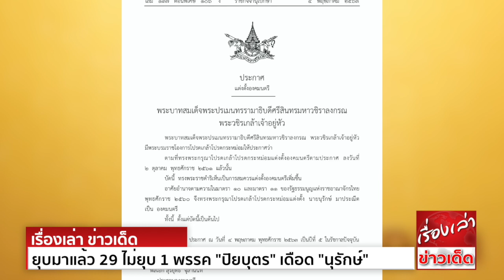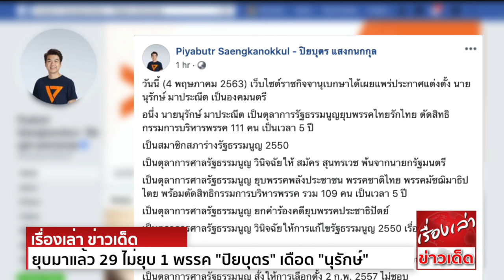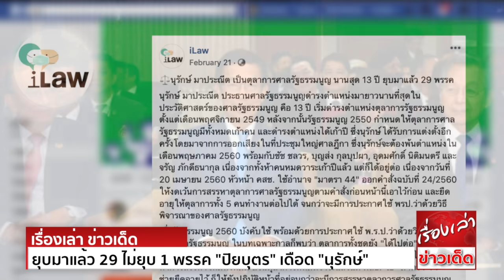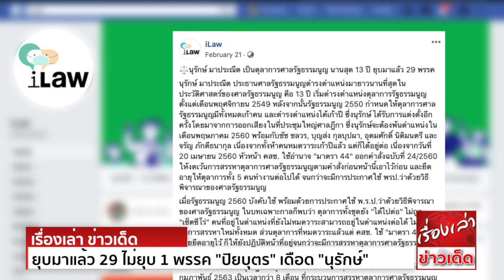ยุบมาแล้ว 29 ไม่ยุบ 1 พรรค "ปิยบุตร" แขวะ "นุรักษ์" ยุบอนาคตใหม่ ผลงาน ก่อนเป็น "องคมนตรี"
แต่งตั้ง "นุรักษ์ มาประณีต" เป็นองคมนตรี

สำหรับนายนุรักษ์ เพิ่งพ้นจากตำแหน่งประธานศาลรัฐธรรมนูญ โดยเกิดเมื่อวันที่ 24 เมษายน 2492 ปัจจุบันอายุ 71 ปี ก่อนได้รับการแต่งตั้งเป็นตุลาการศาลรัฐธรรมนูญ
เคยรับราชการโดยเป็น อัยการผู้ช่วย, ผู้พิพากษาหัวหน้าศาลจังหวัดไชยา, ศาลจังหวัดภูเก็ต, รองอธิบดีผู้พิพากษาภาค 6, ผู้พิพากษาหัวหน้าคณะในศาลอุทธรณ์ภาค 8,

หลังการรัฐประหารเมื่อวันที่ 19 กันยายน พ.ศ. 2549 นายนุรักษ์ให้เป็นสมาชิกสภาร่างรัฐธรรมนูญ 2550 และได้รับแต่งตั้งให้เป็นตุลาการรัฐธรรมนูญ ต่อมาในวันที่ 21 พฤษภาคม พ.ศ. 2557
นายนุรักษ์ ได้รับเลือกในที่ประชุมศาลรัฐธรรมนูญ ให้ดำรงตำแหน่งประธานศาลรัฐธรรมนูญคนต่อไป ต่อจากนายจรูญ อินทจาร ที่ได้ลาออกไป
และในวันนี้ได้รับ แต่งตั้งเป็นองคมนตรี

ล่าสุด นายปิยบุตร แสงกนกกุล แกนนำคณะก้าวหน้า และอดีตเลขาธิการพรรคอนาคตใหม่ โพสต์ข้อความในเฟซบุ๊ก โดยมีเนื้อหาดังนี้
วันนี้ (4 พฤษภาคม 2563) เว็บไซต์ ได้เผยแพร่ประกาศแต่งตั้ง นายนุรักษ์ มาประณีต เป็นองคมนตรี
อนึ่ง นายนุรักษ์ มาประณีต เป็นตุลาการรัฐธรรมนูญยุบพรรคไทยรักไทย ตัดสิทธิกรรมการบริหารพรรค 111 คน เป็นเวลา 5 ปี
เป็นสมาชิกสภาร่างรัฐธรรมนูญ 2550
เป็นตุลาการศาลรัฐธรรมนูญ วินิจฉัยให้ สมัคร สุนทรเวช พ้นจากนายกรัฐมนตรี
เป็นตุลาการศาลรัฐธรรมนูญ ยุบพรรคพลังประชาชน พรรคชาติไทย พรรคมัชฌิมาธิปไตย พร้อมตัดสิทธิกรรมการบริหารพรรค รวม 109 คน เป็นเวลา 5 ปี
เป็นตุลาการศาลรัฐธรรมนูญ ยกคำร้องคดียุบพรรคประชาธิปัตย์
เป็นตุลาการศาลรัฐธรรมนูญ วินิจฉัยให้การแก้ไขรัฐธรรมนูญ 2550 เรื่องที่มา ส.ว.ตกไป
เป็นตุลาการศาลรัฐธรรมนูญ วินิจฉัยให้ ร่าง พ.ร.บ.เงินกู้ 2 ล้านล้าน ตกไป
เป็นตุลาการศาลรัฐธรรมนูญ สั่งให้การเลือกตั้ง 2 ก.พ. 2557 ไม่ชอบ
เป็นตุลาการศาลรัฐธรรมนูญ วินิจฉัยให้ ยิ่งลักษณ์ ชินวัตร พ้นจากนายกรัฐมนตรี
เป็นประธานศาลรัฐธรรมนูญ ยุบพรรคไทยรักษาชาติ และตัดสิทธิกรรมการบริหารพรรค 10 ปี
เป็นประธานศาลรัฐธรรมนูญ วินิจฉัยให้ ธนาธร จึงรุ่งเรืองกิจ หัวหน้าพรรคอนาคตใหม่ พ้นจากตำแหน่งสมาชิกสภาผู้แทนราษฎร
และล่าสุด...ผลงานสุดท้าย ก่อนพ้นจากตำแหน่งประธานศาลรัฐธรรมนูญ คือ ยุบพรรคอนาคตใหม่ และตัดสิทธิกรรมการบริหารพรรค 10 ปี

ด้าน iLaw โครงการอินเทอร์เน็ตเพื่อกฎหมายประชาชน ได้โพสต์ข้อความในเฟซบุ๊ก ระบุว่า
นุรักษ์ มาประณีต เป็นตุลาการศาลรัฐธรรมนูญ นานสุด 13 ปี ยุบมาแล้ว 29 พรรค
นุรักษ์ มาประณีต ประธานศาลรัฐธรรมนูญ ดำรงตำแหน่งมายาวนานที่สุด ในประวัติศาสตร์ของศาลรัฐธรรมนูญ คือ 13 ปี เริ่มดำรงตำแหน่งตุลาการรัฐธรรมนูญ
ตั้งแต่เดือนพฤศจิกายน 2549 หลังจากนั้นรัฐธรรมนูญ 2550 กำหนดให้ตุลาการศาลรัฐธรรมนูญ มีทั้งหมดเก้าคน และดำรงตำแหน่งได้เก้าปี ซึ่งนุรักษ์ ได้รับการแต่งตั้งอีกครั้ง
โดยมาจากการออกเสียงในที่ประชุมใหญ่ศาลฎีกา ซึ่งนุรักษ์จะต้องพ้นตำแหน่งในเดือนพฤษภาคม 2560 พร้อมกับ ชัช ชลวร, บุญส่ง กุลบุปผา, อุดมศักดิ์ นิติมนตรี และจรัญ ภักดีธนากุล
เนื่องจากทั้งห้าคนหมดวาระเก้าปีแล้ว แต่ก็ได้อยู่ต่อ เนื่องจากวันที่ 20 เมษายน 2560 หัวหน้า คสช. ใช้อำนาจ "มาตรา 44" ออกคำสั่งฉบับที่ 24/2560 ให้งดเว้นการสรรหาตุลาการศาลรัฐธรรมนูญ
ตามคำสั่งก่อนหน้านี้เอาไว้ก่อน และยืดอายุให้ตุลาการทั้ง 5 คนทำงานต่อไปได้ จนกว่าจะมีการประกาศใช้ พรป.ว่าด้วยวิธีพิจารณาของศาลรัฐธรรมนูญ
เมื่อรัฐธรรมนูญ 2560 บังคับใช้ พร้อมด้วยการประกาศใช้ พ.ร.ป.ว่าด้วยวิธีพิจารณาของศาลรัฐธรรมนูญ ในบทเฉพาะกาล ก็พบว่า ตุลาการทั้งชุดยัง"ได้ไปต่อ" ไม่ถูก"เซ็ตซีโร่"
คนที่อยู่ในตำแหน่งที่ยังไม่หมดวาระ สามารถอยู่ในตำแหน่งต่อได้ ไม่ต้องทำการสรรหาใหม่ทั้งหมด ส่วนตุลาการที่หมดวาระแล้วแต่ คสช.ใช้"มาตรา 44"ช่วยยืดอายุไว้
ก็ให้ยังปฏิบัติหน้าที่อยู่ จนกว่าจะมีการสรรหาตุลาการศาลรัฐธรรมนูญคนใหม่แล้วเสร็จ
นับตั้งแต่การเปิดประชุมรัฐสภาชุดใหม่ เมื่อวันที่ 24 พฤษภาคม 2562 จนถึงเดือนกุมภาพันธ์ 2563 เป็นเวลากว่า 8 เดือน ที่กระบวนการสรรหาตุลาการศาลรัฐธรรมนูญ
ยังไม่แล้วเสร็จ ตุลาการที่หมดวาระทั้ง 5 คน ก็ยังได้ปฏิบัติหน้าที่อยู่ นุรักษ์ จึงยังคงอยู่ในตำแหน่งเรื่อยมา
ตลอดเวลา 13 ปีของนุรักษ์ เป็นตุลาการที่ร่วมพิจารณาตัดสินคดีการยุบพรรคมาทุกคดี ตั้งแต่ปี 2549 และร่วมตัดสินคดียุบพรรคมาแล้วทั้ง 29 พรรค รวมทั้งพรรคไทยรักไทย
พรรคพลังประชาชน พรรคไทยรักษาชาติ พรรคอนาคตใหม่ เรียกได้ว่า ประสบการณ์เต็มเปี่ยม และยังอยู่ในชุดที่ตัดสิน "ไม่ยุบ"พรรคประชาธิปัตย์ ด้วย

ขอขอบคุณข้อมูลดีๆจาก ไทยโพสต์ และ ผู้จัดการออนไลน์